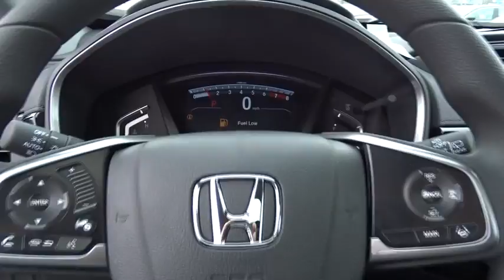2018 Honda CR-V Oak Lawn, Orland Park, Chicagoland, Northwest Indiana, Joliet, IL 84206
Crystal Black Pearl N 2018 Honda CR-V available in Oak Lawn, Illinois at Napleton Honda Oak Lawn. Servicing the Orland Park, Chicagoland, Northwest Indiana, Joliet, IL area.

We appreciate the opportunity to earn your business and are here to serve your new vehicle needs. Please contact our new car management staff at Russ Ondo - General Sales Manager Johnny Syriani - New Car Manager David Reiser- Director of Business Development.